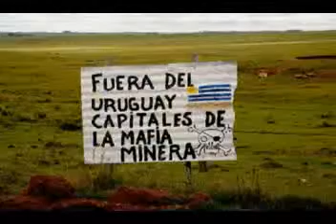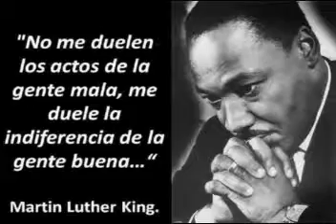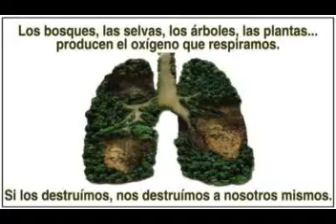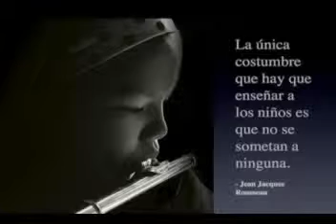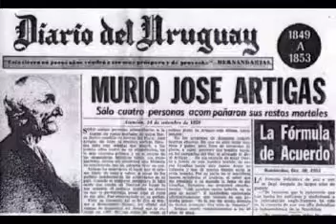2 El Loco Kahlil Gibran Dos Locos Charrúas 23 6 14